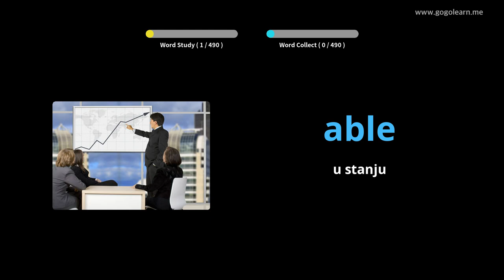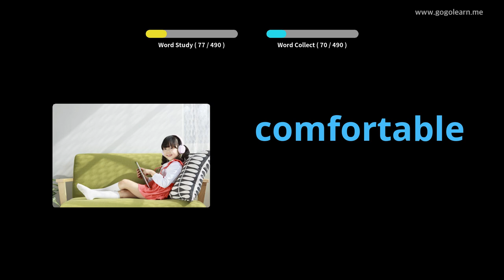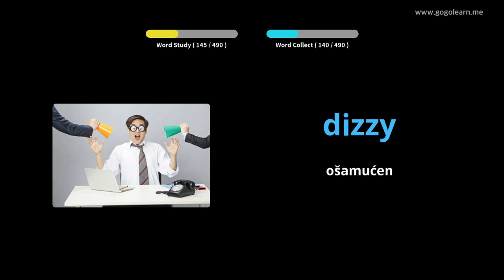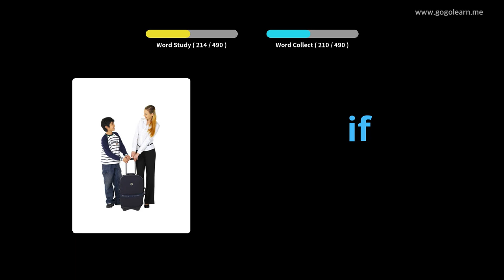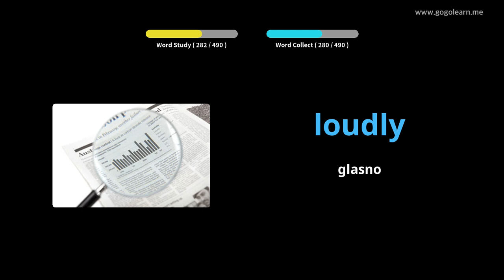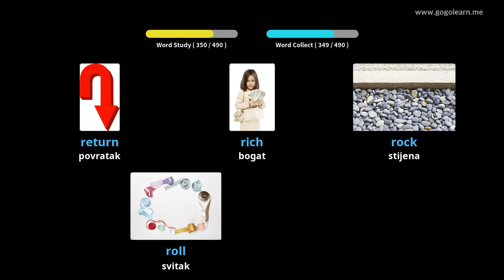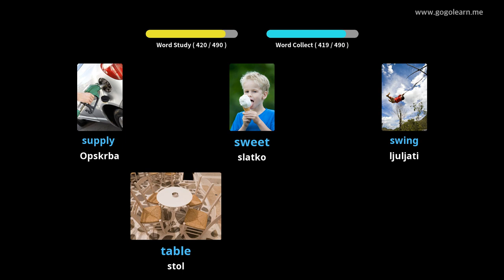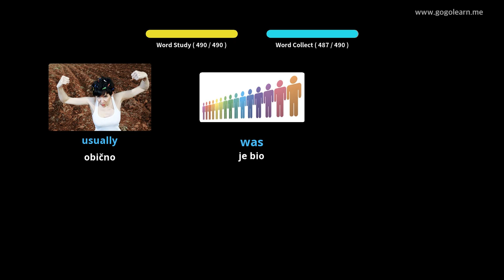Učite s Engleski slikama | Engleski vokabular Srednja škola | Golearn